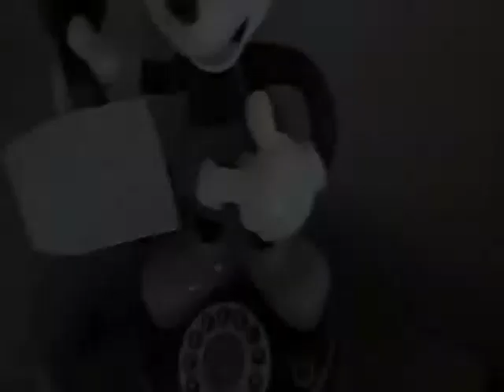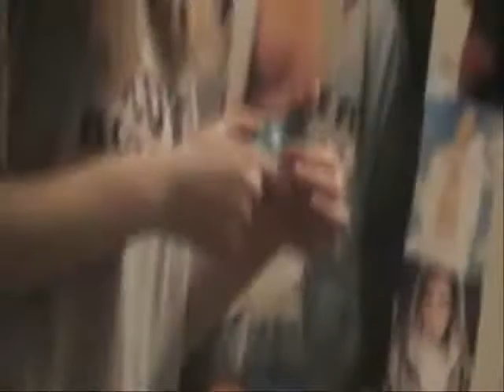Slide Along Slide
This is a video I made of my younger siblings and me. It's set to the song Slide Along Slide by: Shifty. It's pretty but amusing. : )